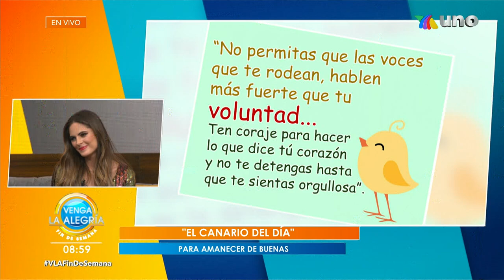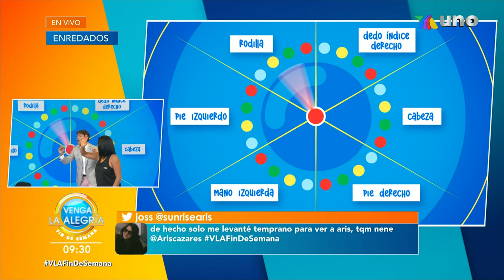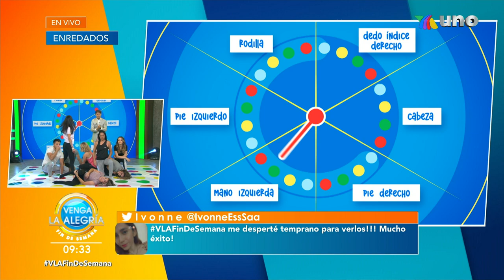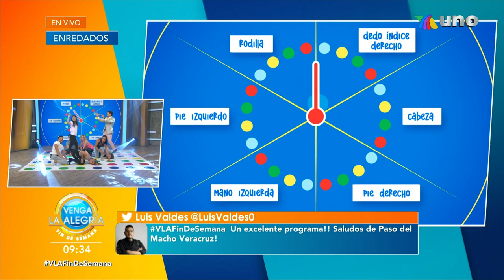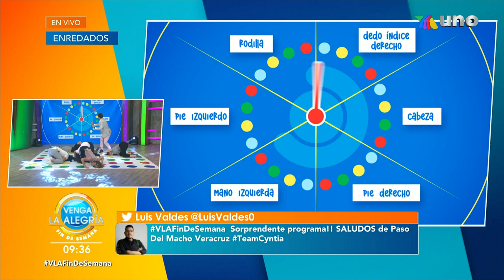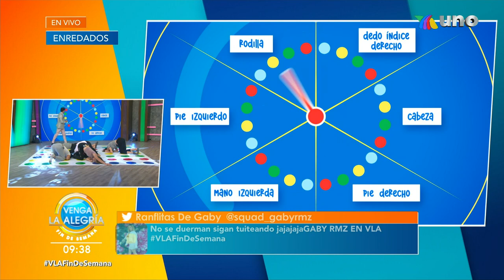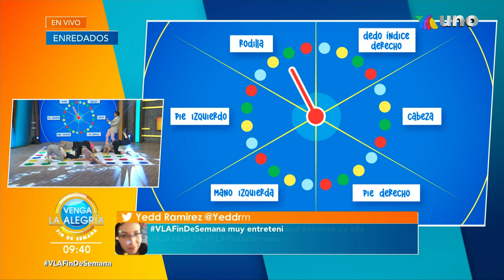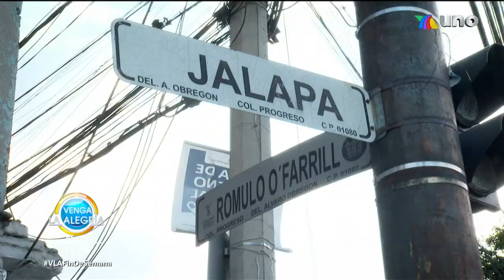¡Comenzando una nueva etapa en VLA! | Programa 02 de octubre 2021 PARTE 1 | Venga La Alegría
Iniciamos una nueva etapa en Venga La Alegría y tuvimos una invitada de lujo durante el primer programa.